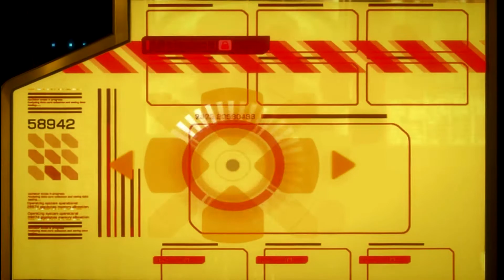Deus Ex Human Revolution #41 - Let's play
Прохождение игры Deus Ex Human Revolution ( Дэус Экс Хьюман Революшн ) на русском языке в 1080 .

Youtube.com/c/AlexPlays0 - Канал о прохождении как старых компьютерных игр, так и современных. На канале более 1000 роликов с прохождением игр разных жанров и стилей.
 cyborg let's play pc #41